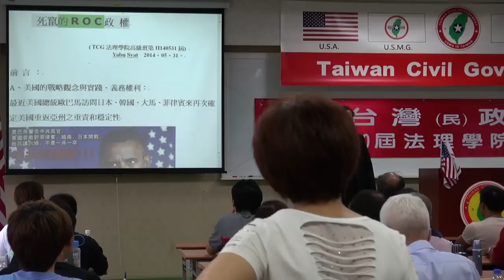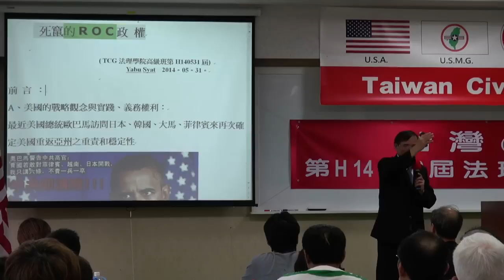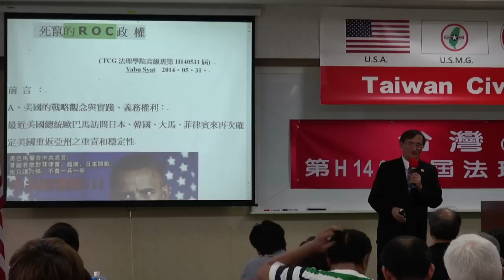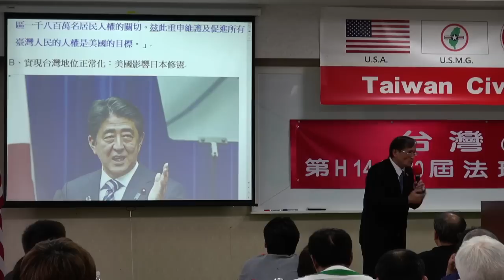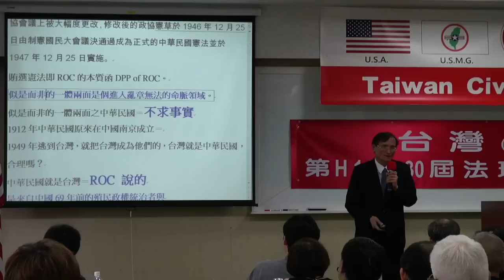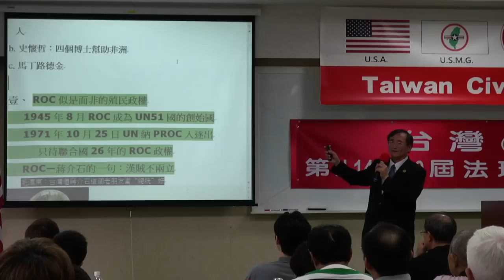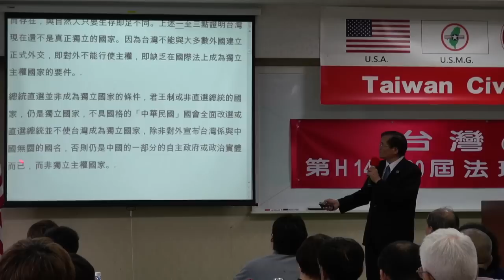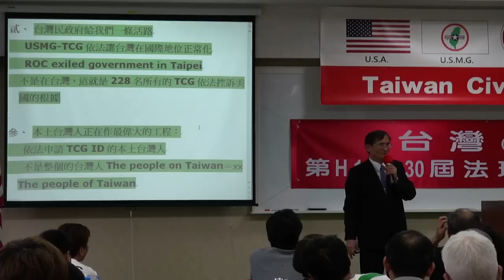140531-6a-一體兩面的R.O.C-Yabu Syat-台灣(民)政府第30屆高級行政參議班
140531-6a-一體兩面的R.O.C-Yabu Syat-台灣(民)政府第30屆高級行政參議班